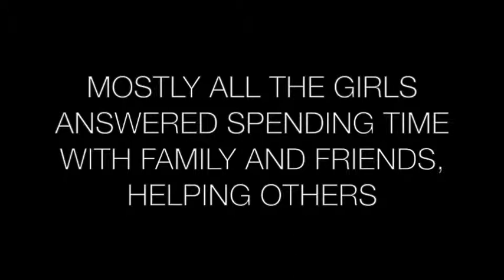Finding your purpose